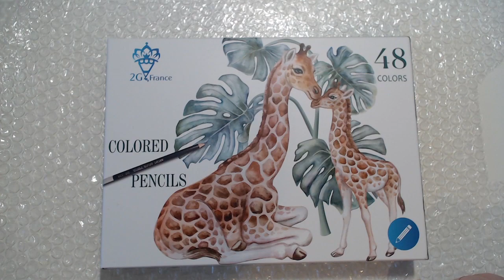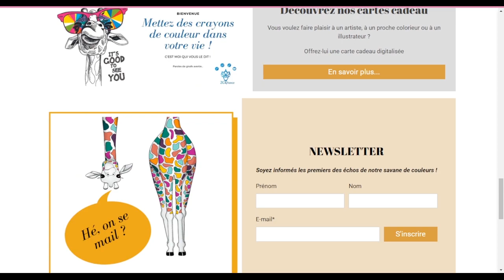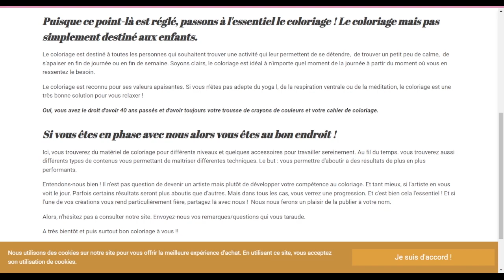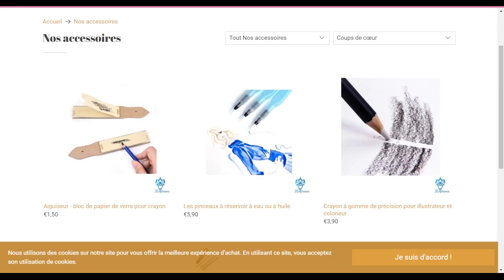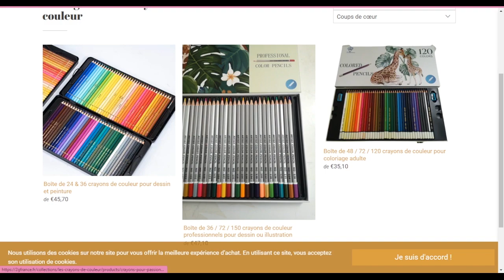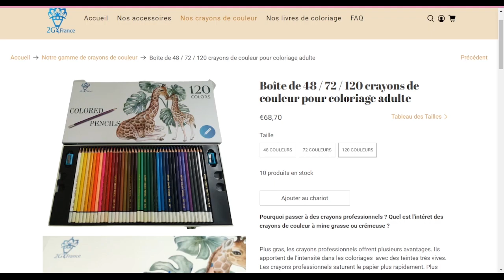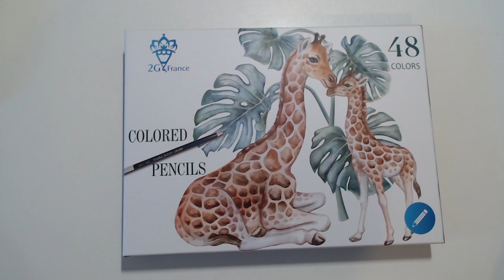Présentation et avis de la boite classique des crayons 2G France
Aujourd'hui on se retrouve pour une vidéo un peu spécial, il s'agit de découvrir une nouvelle marque Française. Un grand merci à la marque pour leur confiance, il y aura une autre vidéo avec ses crayons.

00:00 intro
01:26 Site internet
07:04 Unboxing
08:57 Test
12:58 Test sur papier Gibbs smith
16:36 conclusion